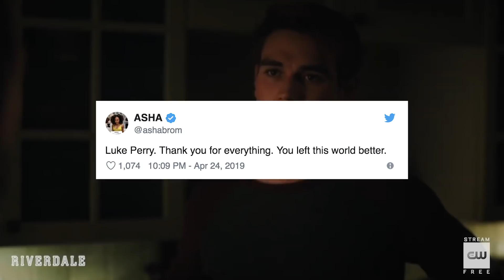Fans EMOTIONAL Over Luke Perry's FINAL Riverdale Episode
Last night’s episode of Riverdale was a tough pill to swallow for fans as we said goodbye to Luke Perry in a touching moment between a father and son.

What’s up guys, it’s Sussan Mourad back here on Clevver News, and last night, fans and castmates alike endured a bittersweet ending to Luke Perry’s run on Riverdale following his unexpected death from a stroke at age 52 last month.

As promised by showrunner Roberto Aguirre-Sacasa, Perry’s final scene as Archie’s father, Fred Andrews, served as a tribute to his role as a father both on and off screen. In last night’s episode, Archie pays a visit to the hospital, where a group of people are waiting on the prognosis of his boxing match opponent, Randy. Randy ultimately dies, and Archie blames himself.

Archie then swears off boxing, and confesses that Randy was using drugs, to which Fred holds his final heart-to-heart with Archie, as he backed his son’s allegation, showing the unconditional support between the father-son duo.
Fred’s speech rang true to the type of father and character he portrayed both on and offscreen. Earlier this week, Aguirre-Sacasa previewed last night’s scene, adding that it would be a QUOTE “beautiful, true moment between a father and his son” and that he wishes these scenes could go on forever.

Riverdale fans took to Twitter to express their appreciation for Luke and the heart and soul he brought to television with one user writing QUOTE, “Luke Perry. Thank you for everything. You left this world better.” Another fan was ALL of us when she tweeted this GIF as Luke first appeared on screen, saying, “One minute into the show and seeing Luke Perry.”

And one fan summed it up perfectly with a heartfelt photo of the Riverdale cast, along with Perry, writing QUOTE, “Riverdale won’t be the same. Rest in Heaven, Luke Perry. You’re already so missed. Fred Andrews was the heart of the show.”

The CW has not yet confirmed how Riverdale will deal with Fred’s absence going forward, however, Aguirre-Sacasa has stated that every future episode of the series will be dedicated to Luke, and that regardless of how the show decides to handle Fred Andrews’ death, he also said QUOTE, “Luke was, is, and will always be a big part of Riverdale. We’re kind of a family and when a loss like this happens, you carry it always. It changes and hopefully becomes a little less painful as time goes by, but you’re changed.”

We’re sending our deepest condolences and well wishes to Luke’s loved ones at this time, and right now, feel free to share all your well wishes and thoughts on last night’s episode down here in the comments, and you can find me on my socials @Sussan_Mourad. After that, be sure to click right over here to check out another new video, and don’t forget to hit that subscribe button and click that bell so you never miss an update. Bye guys!